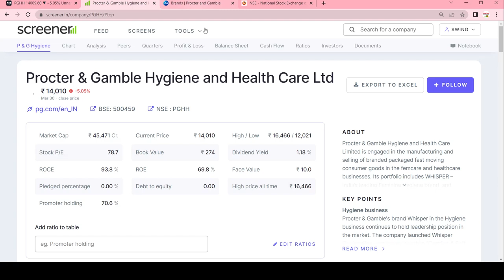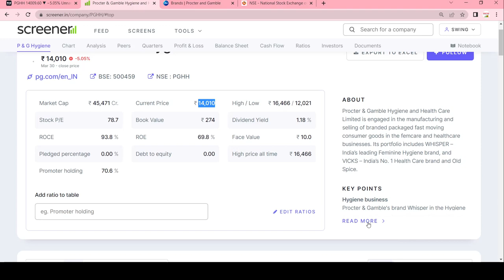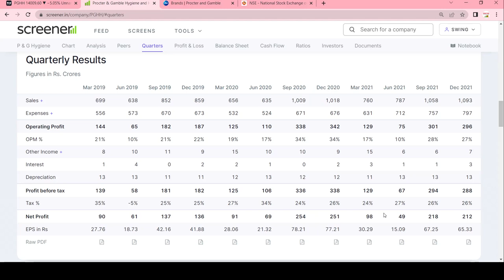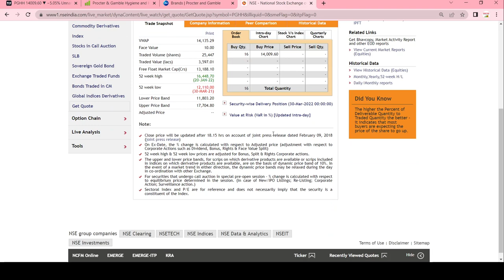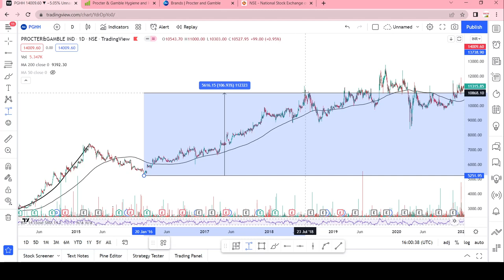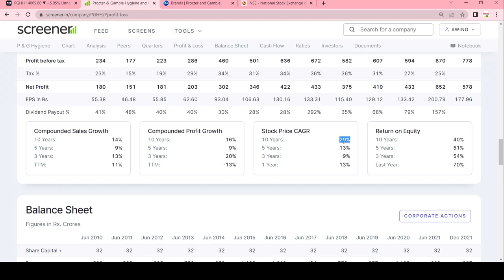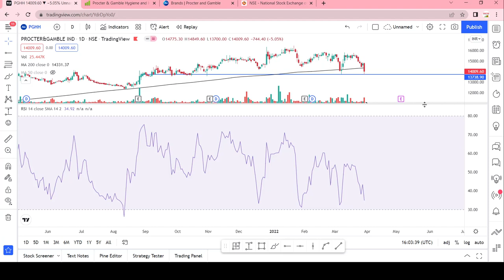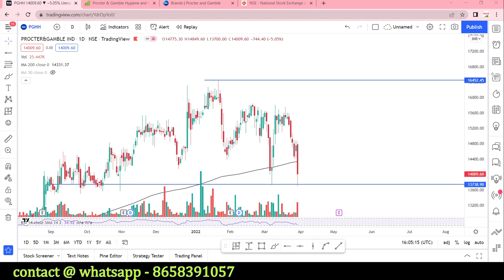pghh share latest news || procter and gamble hygiene and health care share || swingtrade|Multibagger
Multibagger,
Positional Trading
Technical Analysis
swingtrade
swingtradesks